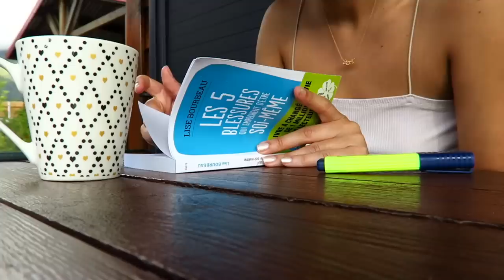au sommet de l'Océan Indien 🌄 | LA RÉUNION ÉP. #2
Guide randonnée à La Réunion @trailreunion trailreunion.com
Location de la voiture via ZOTCAR
Application pour les randonnées à La Réunion RANDOPITONS